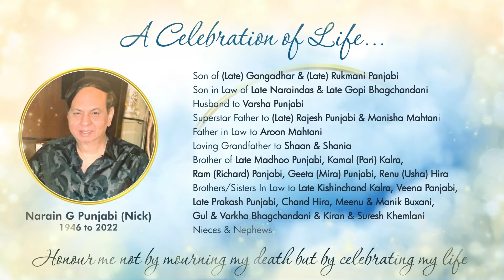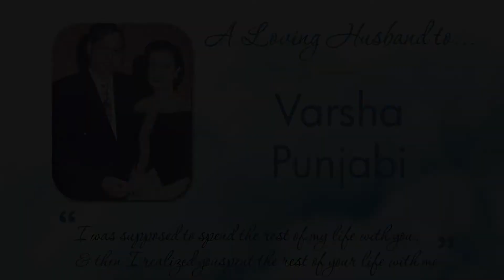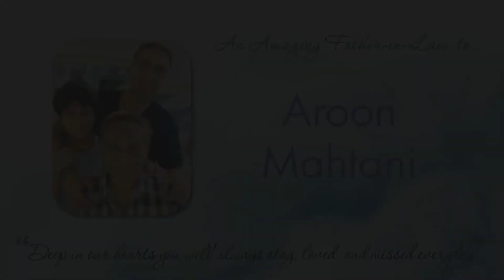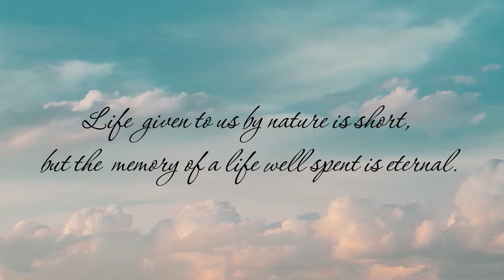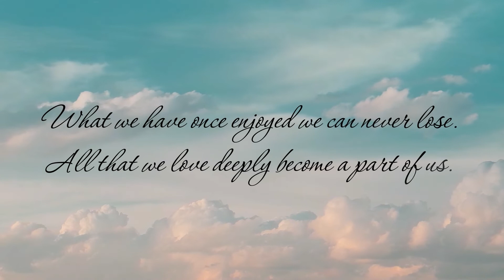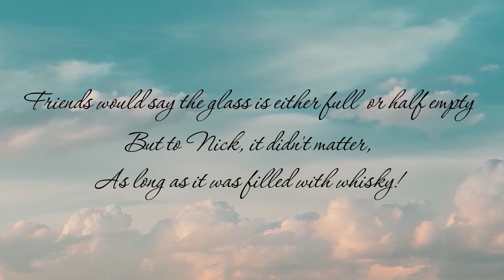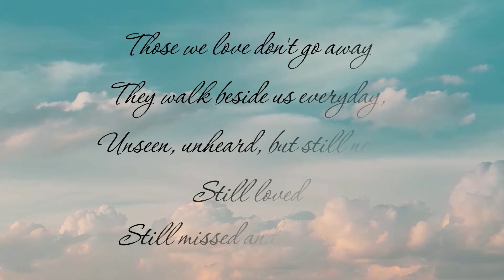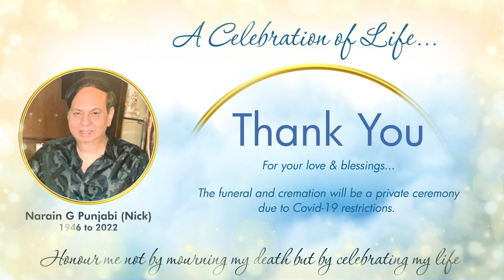Narain (Nick) Punjabi - A Celebration of Life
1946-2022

Prose for my dear Daddy... By Manisha Mahtani:

During Amrit Vela, at 4:05am on 8th March 2022, My Best Friend, My Mentor, My Daddy started a new journey.

My suave dad lived his exciting life to the fullest with an abundance of laughter, happiness, an amazing family, and great friends. Always excited with his horses, cards, stock market, news, drinks with friends, parties, social events, dinners and everything that gave him a good time. With quirky dance moves, and so much masti, all he wanted was to live a great life every minute,
every day. He knew how to live in the moment. My pillar, My Rockstar, he wasn’t an ordinary man, he was exceptional. A jovial, positive and a successful human being, a charmer, everyone had a fabulous time in his company. He was friendly and kind. He never hurt anyone, a teddy bear heart. In difficult situations, he remained calm and always kept his cool, a true gentleman. He
was the best.

From the day I was born to the day he embarked, he’s done so much so beautifully, from guiding us, to protecting us, to loving me and Rajesh unconditionally.

Daddy always inspired me to be calm under any storm and wanted me to be nothing but the best. He was so proud of everything I did, be it big or small, my biggest critique, my greatest supporter, my calming comfort and my shoulder whenever I cried. At any time, be it day or night, he was there for me. He stood as a rock with everything Rajesh and I had to brace. He always said, Mana, putta, you can do it, I know it, don’t worry, it’ll all be ok.

For all of my 44 years spent with you in so many ways, I cannot thank you enough for an infinity of memories for which I will forever be grateful. You are a beautiful soul, a better than amazing father, I salute you for everything.

Daddy, I wish you love and peace on this new and exciting journey, I am missing you immensely, I know Babaji is taking care of you.

You were a good child to your parents, a loving brother to your siblings, a caring husband, a protective and doting grandfather but what I love most about you is that you were the GREATEST ROCKSTAR FATHER

Daddy, I love you so very much, always have, and always will.

Video and Zoom production by Plus Group International Limited

Songs, Kind courtesy of:

Tujhe Kho Diya Hamne Pane Ke Baad by Lata Mangeshkar
    Kind courtesy of saregama | On behalf of: Saregama India Limited
Yaadein - Unplugged by Namita Choudhary
Zindagi Ki Yahi Reet Hai by T-Series Classics
Tujhe Kho Diya Hamne in Aan1952 by Nadira & Nimmi
Jeena Yahan Marna Yahan, Cover by Maham Waqar
Jo Wada Kiya Woh Nibhana Padega from Taj Mahal
Kal Ho Naa Ho, Instrumental Cover